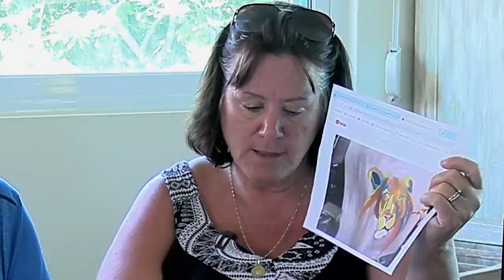Techniques de peinture à l'huile et acrylique. linda et René Milone répondent à vos questions.